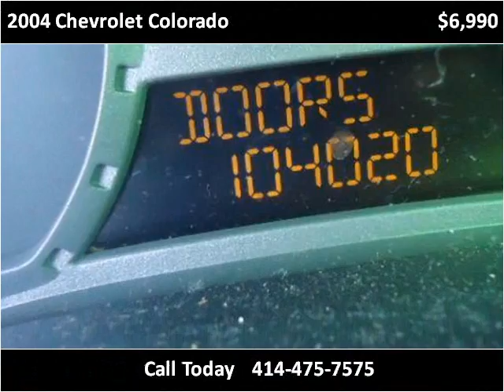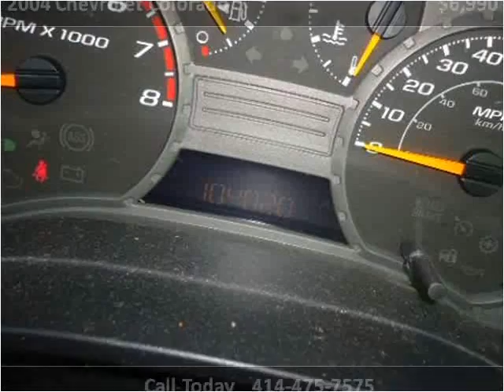2004 Chevrolet Colorado Used Cars Milwaukee WI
This 2004 Chevrolet Colorado is available from Carriage Auto Mart.